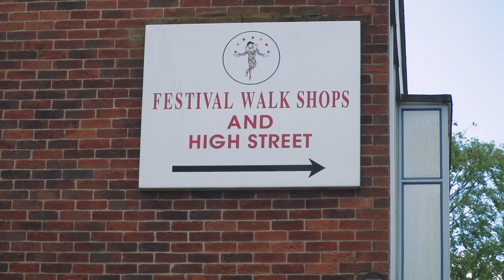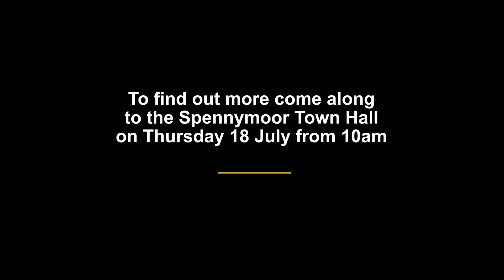New plans for Spennymoor's Festival Walk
Festival Walk, located at the heart of Spennymoor town centre, is set to be redeveloped as part of ongoing regeneration work across County Durham.

The previous owners of the site went into administration in 2017 and in that time Durham County Council has been working with Cordatus, the site's managing agent, to identify a main retailer for the area.

The plans now being unveiled will see much of the Festival Walk parade, and the adjacent former Kingfisher Public House and its surrounding car parking area redeveloped.

Mapping source: Goggle Maps